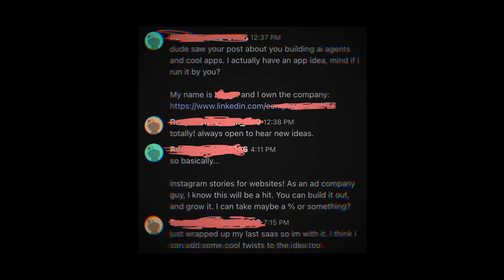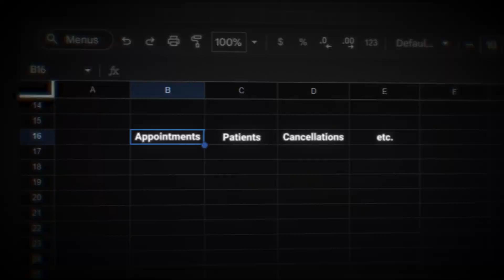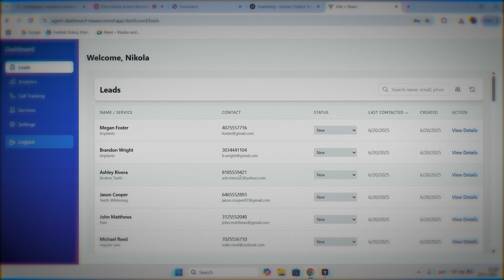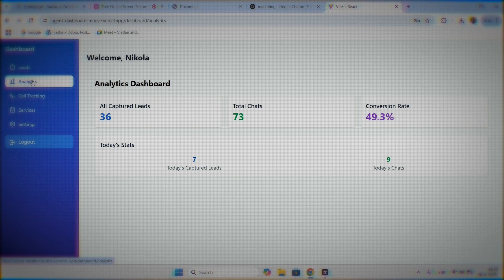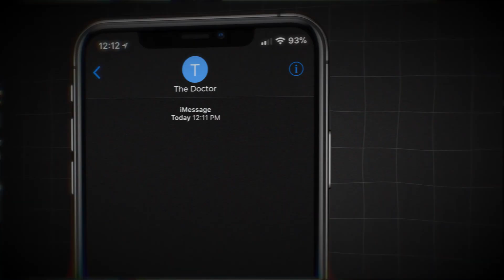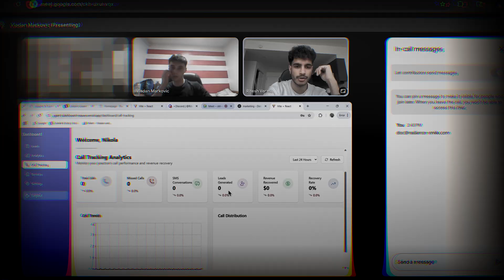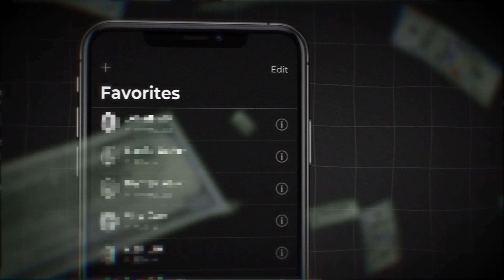How I Coded a $50,000 AI Agent System in 48 Hours (from scratch)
✅ Earn $5k-$10k/mo building and selling AI Agents (with guarantee, just like Vladan)

Chapters:
00:00 - Introduction
00:36 - What is this AI Agent system
1:10 - Problem solving phase
2:35 - Building phase
4:05 - The benefits
4:25 - Building with AI
5:14 - Selling phase
6:50 - Partnering phase